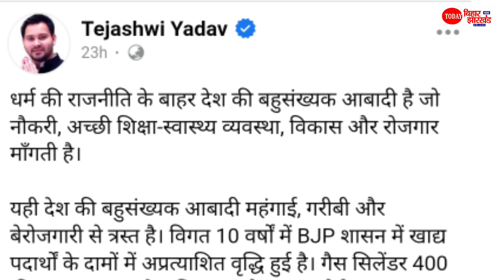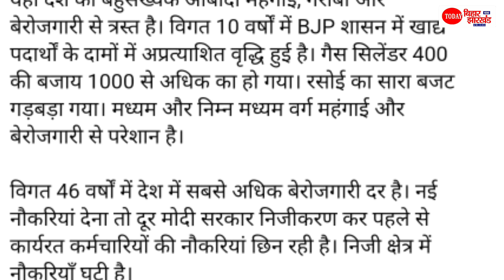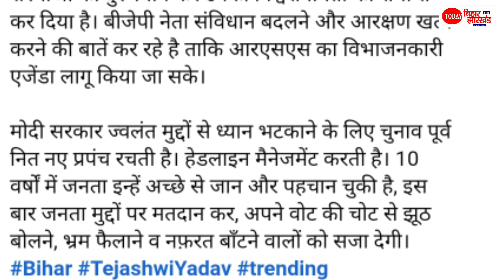Bihar Politics: Tejashwi Yadav का मास्टरस्ट्रोक, 40 सीटों पर जीत के लिए BJP के खिलाफ खोल दिया मोर्चा